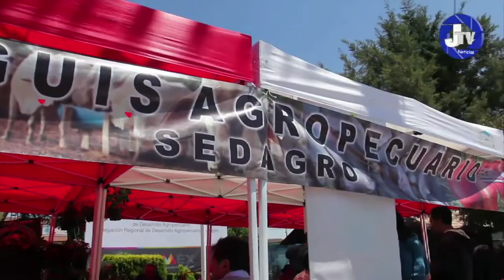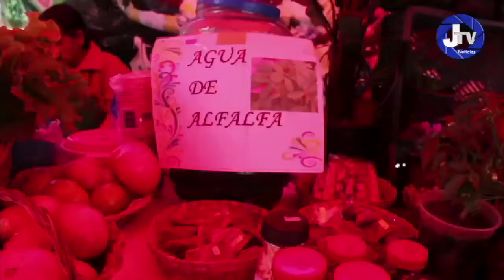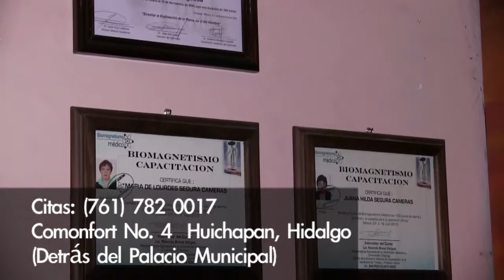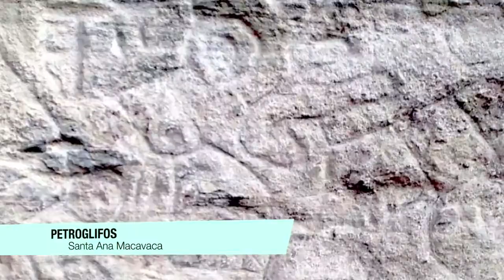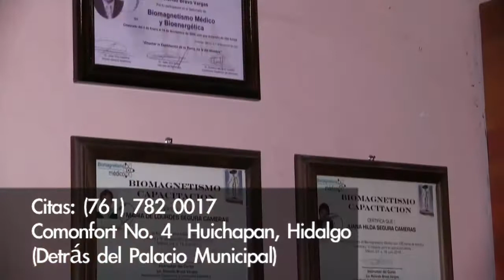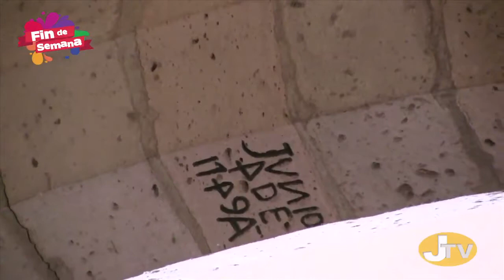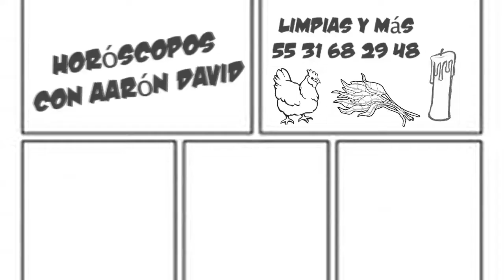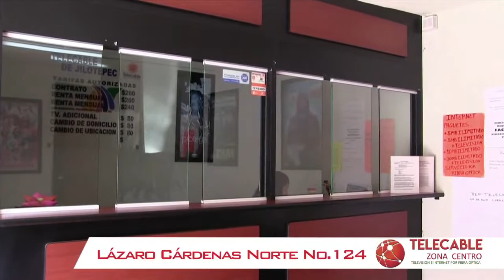Fin de Semana 408- Preparatoria Núm 337 Raúl Álvarez Garín